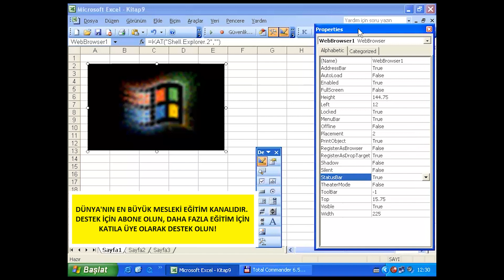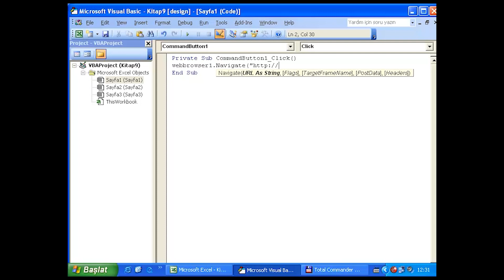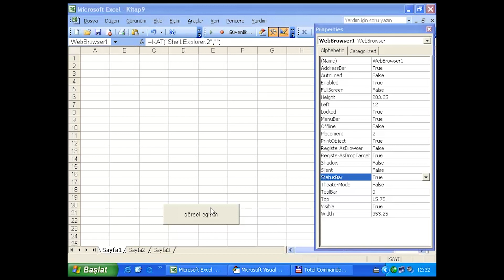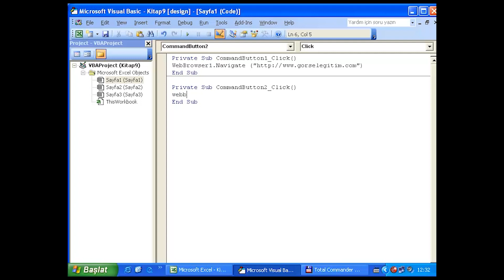İnternet Tarayıcısı Kontrolü-Excel Makro Eğitim Seti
excel satınalma takip programı,
excel görev takip programı,
excel vba ile stok takip programı - 3. ders,
excel vba stok takip programı,
internet ssıd öğrenme,
sql stok takip programı,
makro excel öğreniyorum,
excel makro aktif etme,
excel vba kod yazma,
excel vba tarih seçici ekleme,
excel form denetimi seçenek düğmesi,
excel makro ile veri çekme,
python stok takip programı,
excel makro ile dosya açma,
excel vba internetten veri alma,
vba ile program yazmak,
excel makro kod yazma